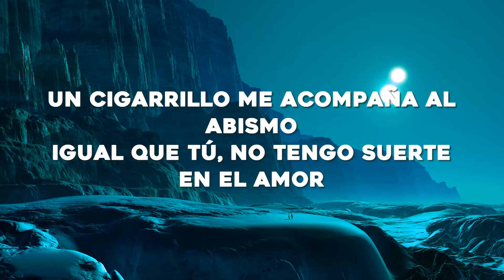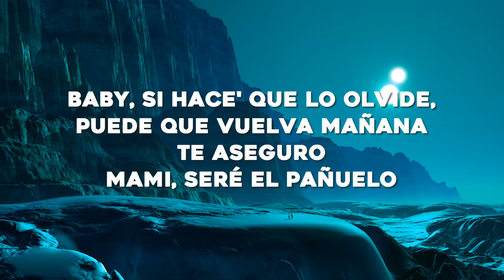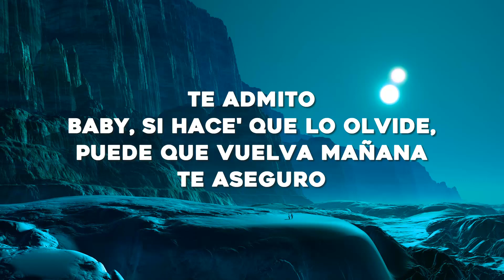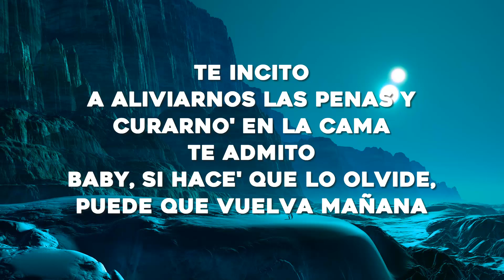Romeo Santos, ROSALÍA - El Pañuelo (Letra/Lyrics)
🎤Letra: Romeo Santos, ROSALÍA - El Pañuelo

[Intro: ROSALÍA]
Mi cantar

Uh, woh-woh
Escucha las palabras
(De Romeo)

Ja
¿A ti te gusta mi bachata, amiguita?
Ajá
La ROSALÍA
Jejeje